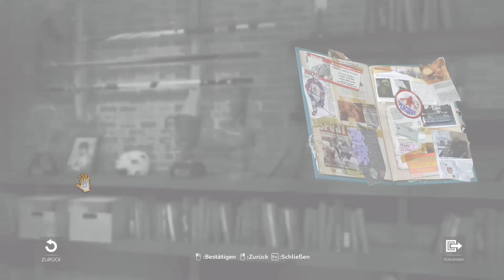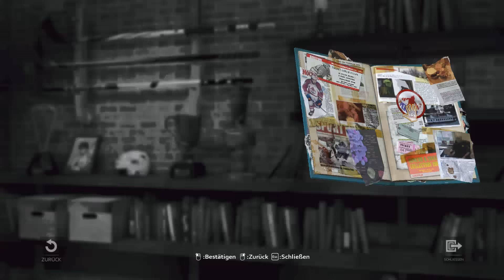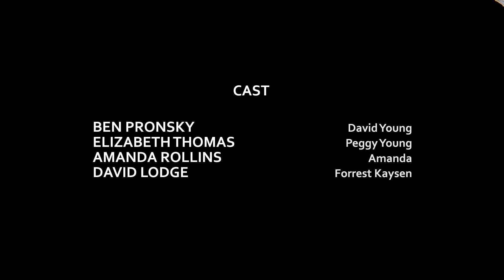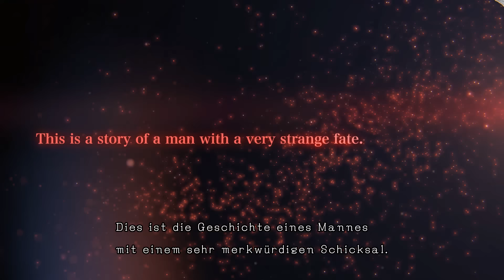D4 DARK DREAMS DON'T DIE (PC) - Wir spielen Sims #02 [Gameplay Let's Play][German/Deutsch]